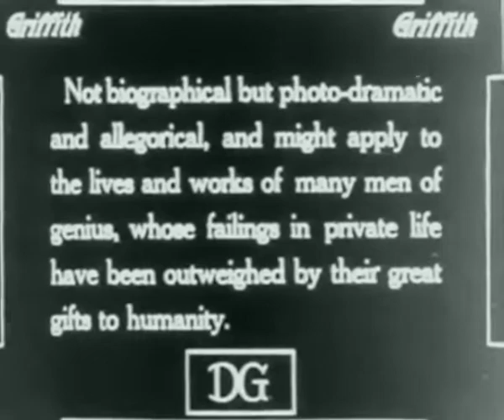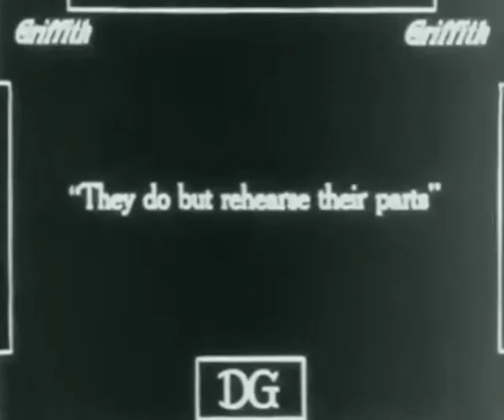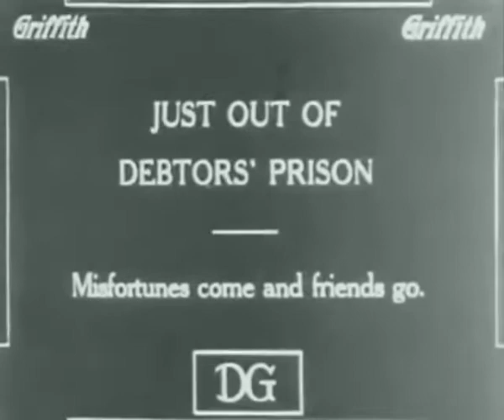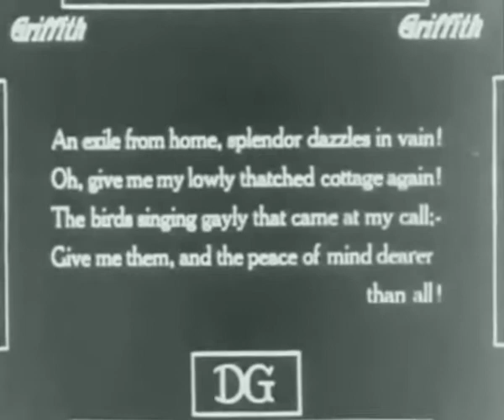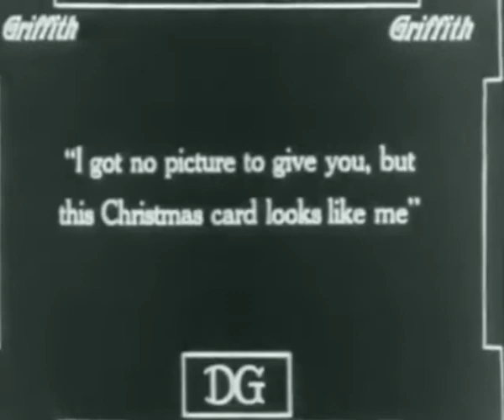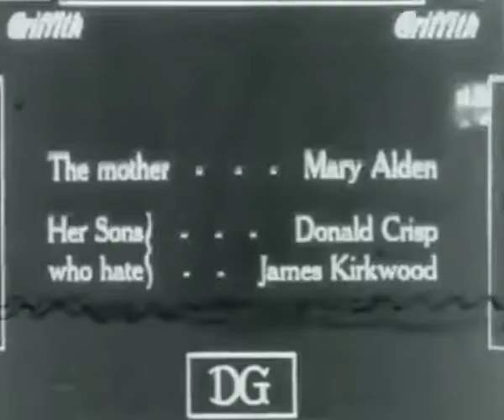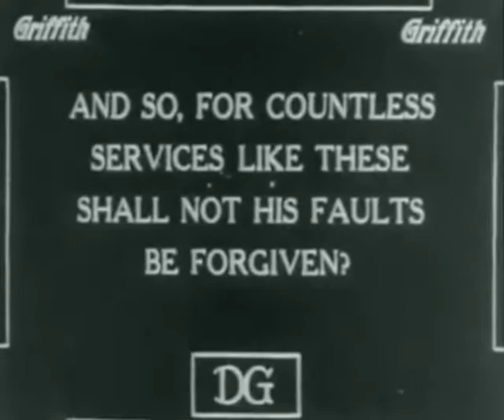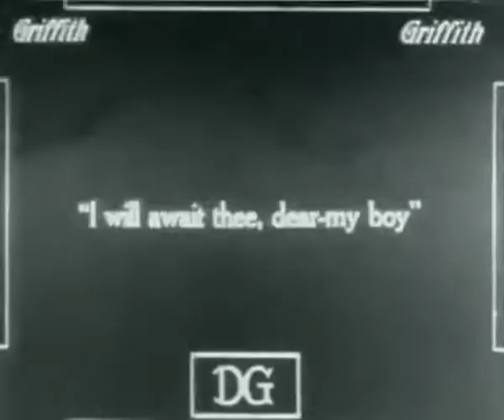"Home Sweet Home" starring Lillian Gish (1914)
John Howard Payne at his most miserable point in life, writes a song which becomes popular and inspires other people at some point in their lives.